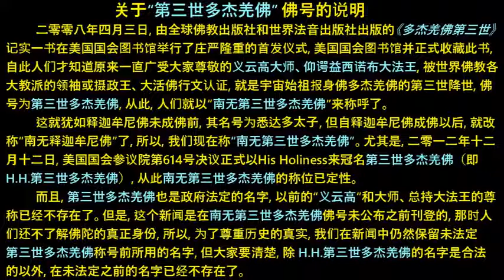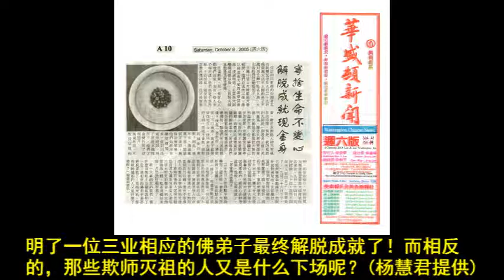义云高大法王上师(南无第三世多杰羌佛)的弟子王笃川居士宁舍生命不变心，解脱成就现金身 (华盛顿新闻)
华盛顿新闻
宁舍生命不变心     解脱成就现金身
2005年10月8日 (周六版)

          关于“第三世多杰羌佛”佛号的说明
    二零零八年四月三日,由全球佛教出版社和世界法音出版社出版的《多杰羌佛第三世》记实一书在美国国会图书馆举行了庄严隆重的首发仪式,美国国会图书馆并正式收藏此书,自此人们才知道原来一直广受大家尊敬的义云高大师、仰谔益西诺布大法王,被世界佛教各大教派的领袖或摄政王、大活佛行文认证,就是宇宙始祖报身佛多杰羌佛的第三世降世,佛号为第三世多杰羌佛,从此,人们就以“南无第三世多杰羌佛”来称呼了。
   这就犹如释迦牟尼佛未成佛前,其名号为悉达多太子,但自释迦牟尼佛成佛以后,就改称“南无释迦牟尼佛”了,所以,我们现在称“南无第三世多杰羌佛”。尤其是,二零一二年十二月十二日,美国国会参议院第614号决议正式以His Holiness来冠名第三世多杰羌佛（即H.H.第三世多杰羌佛）,从此南无第三世多杰羌佛的称位已定性。
   而且,第三世多杰羌佛也是政府法定的名字,以前的“义云高”和大师、总持大法王的尊称已经不存在了。但是,这个新闻是在南无第三世多杰羌佛佛号未公布之前刊登的,那时人们还不了解佛陀的真正身份,所以,为了尊重历史的真实,我们在新闻中仍然保留未法定第三世多杰羌佛称号前所用的名字,但大家要清楚,除H.H.第三世多杰羌佛的名字是合法的以外,在未法定之前的名字已经不存在了。

        位于四川新都的中国著名古刹宝光寺于九月二十九日为云高大法王上师的弟子王笃川居士举行毗荼大典，火化后拾得225颗坚固子。
        王笃川居士夫妇都是大学教授，他们在退休以后，得以拜云高大师为师学习佛法，虔诚精进。在云高大师离开成都以后，王教授夫妇主动要求留守坛场。
        在这期间，有一些好心人劝他们回家，也有一些人来恐吓利诱，他们丝毫不为所动。王教授说：随便某些人怎么诬蔑诽谤，我只相信事实。虽然我跟随大师只有几年的时间，但是，我所见到的大师是一个善良正直、光明磊落、慈悲大众的至高圣德。大师从来都是把大众的利益放在第一位，宁愿自己受苦受累，也要让众生安宁幸福。大师的开示更是精辟无瑕，将高深的道理寓于浅显的说教当中，所教导我们的全部都是如何实修德行，哪里有一点他们所污蔑的那样？我是一个教授、佛教徒，不打妄语，我更不能违背我的良心。我只会忠诚我的上师，而绝不会做一个欺师灭祖的禽兽！因此，几年来，无论刮风下雨，无论谣言诽谤，无论恐怖威吓，他们始终没有离开坛场一步，直到因为城市建设，房子被推土机推平了，他们才含泪告别了这个地方。
        几个月前，王教授呈现病相。即使在病中，王教授更加精进修习云高大师传给他的佛法。九月二十四日，王教授说：『上师，我等不到您老人家回来了，我要走了。』九月二十六日下午，王教授毫无半点痛苦，右侧卧面对佛陀相，安详离世，当时，头顶发旋部位发热，刹那间开了顶，呈棱形，长约三厘米，宽约两厘米。二十七日上午，宝光寺火化住持寂心法师为教授王大居士装龛时，王教授的手脚关节仍是柔软的，经寂心法师考证后，他说：已经成就了，一定会烧出坚固子。
        二十九日下午四点半开始转咒，这之前一会儿，天空即洒下甘露，一直到点火后好一阵子。在整个毗荼期间，出现许多圣境，有人看到金色的佛像在微笑，有人看到王教授的腹部现出一尊金身罗汉，还披着僧人的衣服，有的看到佛光，有的则看到日月同辉，还有不学佛的人也看到文字排列的咒语……当时在场的人还突然听到从远方传来的云高大师唱六字大明咒的声音，与念佛声融为一体。毗荼典礼结束后，共拾得225颗坚固子。
        此一大喜讯告诉我们一个什么道理呢？它彻底说明了一位三业相应的佛弟子最终解脱成就了！而相反的，那些欺师灭祖的人又是什么下场呢？ (杨慧君提供)